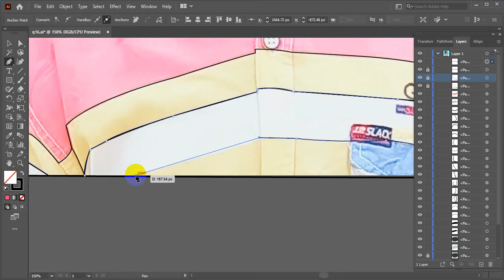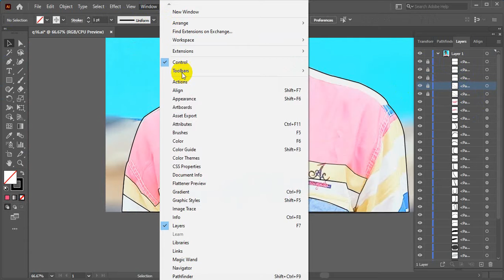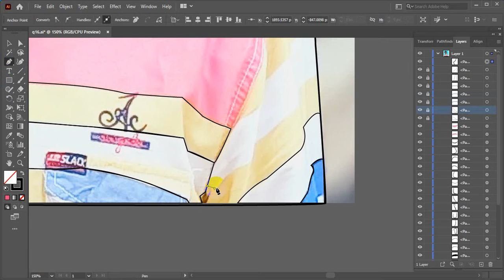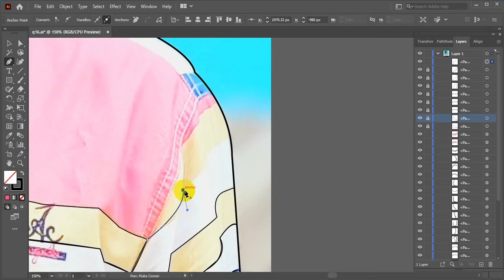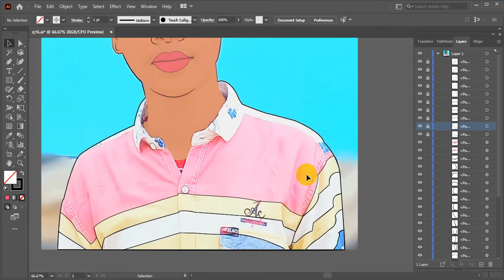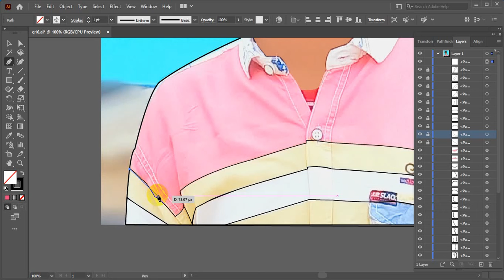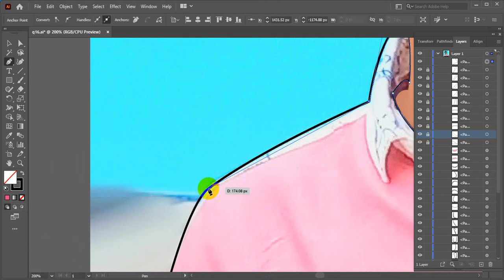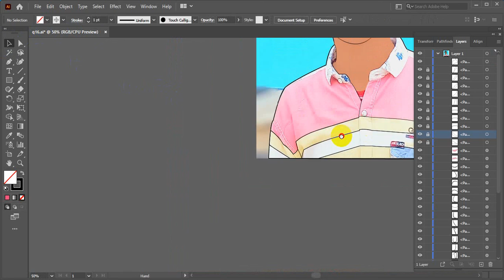Vector Cartoon Portrait Tutorial Illustrator in 2022 l Part 6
Hello Friends! Today I want to show you Vector Cartoon Portrait Tutorial Illustrator in  2022 l Part 6

I hope you enjoy my video & don't forget to Subscribe to my channel And hit that LIKE button PLEASE WATCH THE FULL VIDEO , IF THE VIDEO WATCH NICE PLEASE SUBSCRIBE MY CHANNEL.. I AM A BANGLADESHI YOUTUBER ,PLEASE SUBSCRIBE FOR MY GROWTH… PLEASE SUBSCRIBE OUR CHANNEL….